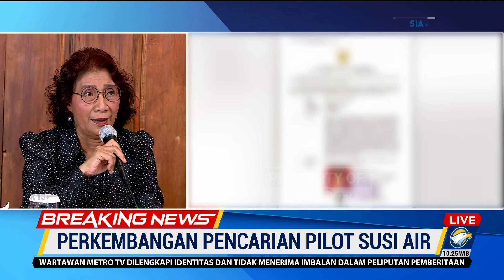BREAKING NEWS - Perkembangan Pencarian Pilot Susi Air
MetroTV, Dalam Jumpa Pers, Susi Pudjiastuti mengatakan belum ada hasil yang bisa digambarkan secara jelas terkait dengan pembebasan Pilot Susi Air.

Upaya dari komunikasi dan pencarian lokasi terus di lakukan oleh sejumlah aparat, baik Aparat Gabungan TNI - Polri dan Tim Damai Cartenz.

Susi Pudjiastuti juga mengatakan sementara akan menutup penerbangan beberapa rute di Papua pegunungan.